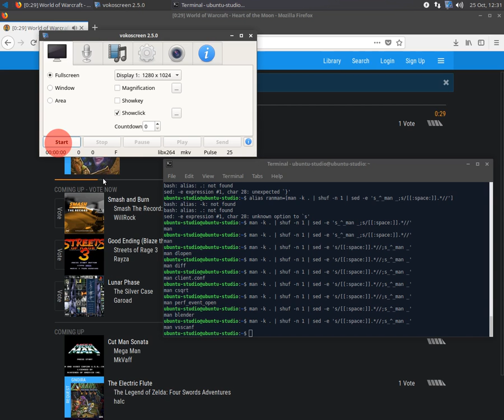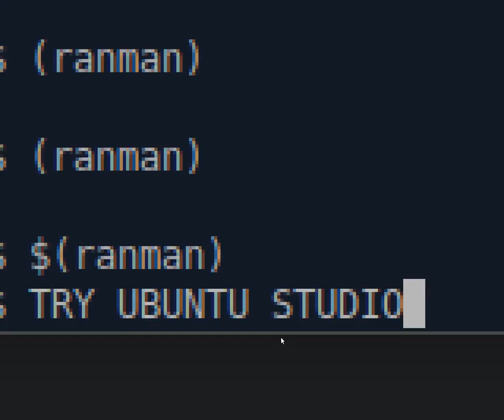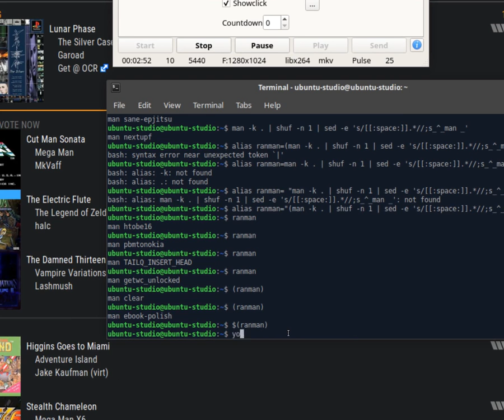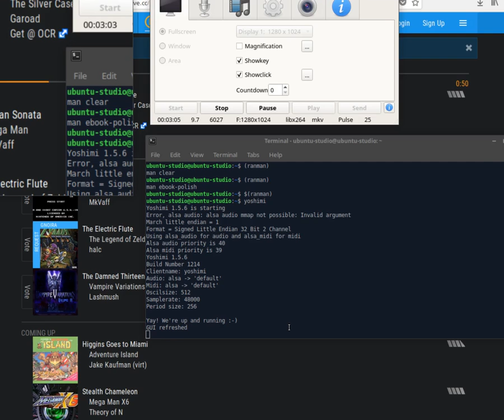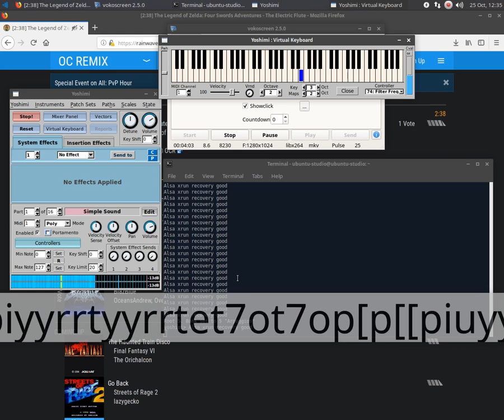Testing out vokoscreen and screencasting with Ubuntu Studio RAMA CLUB